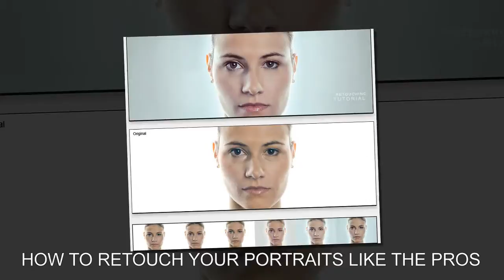Learn Photo Editing Review and Bonus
HOW TO CREATE A CARTOON CHARACTER WITH PHOTOMANIPULATION